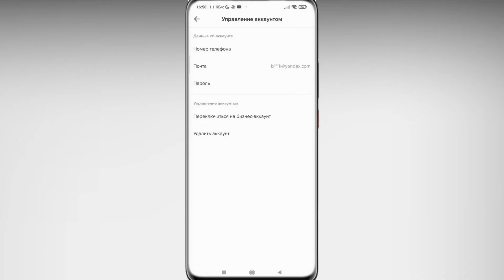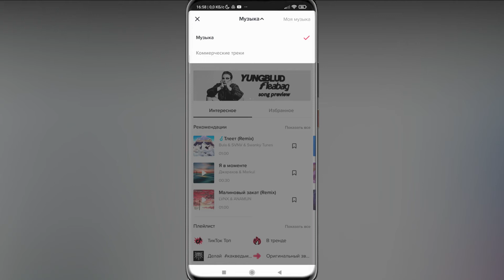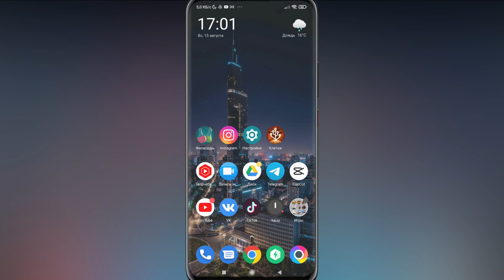🎵 Как Убрать Коммерческие Треки в Тик Ток. Как добавить музыку в тик токе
🔥 Как убрать коммерческие треки в тик ток

👉 В этом видео я расскажу, как убрать коммерческие треки в тик ток, если вы не знали, как добавить музыку в тик токе  , то досмотрите это видео до конца.
💡 Мне часто задают вопрос, как убрать коммерческие треки в тик ток , и в этом ролике я полностью раскрываю тему о том, как можно быстро     добавить музыку в тик токе .
✔️ Досмотрев видео до конца, у вас больше не останется вопросов о том, как убрать коммерческие треки в тик ток .

00:00 - Вступление
00:12 - Как убрать коммерческие треки в тик ток
02:40 - Заключение